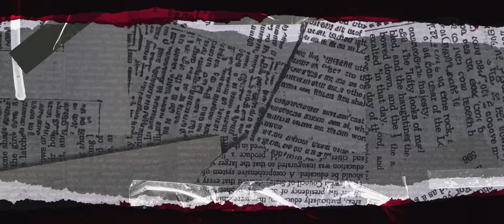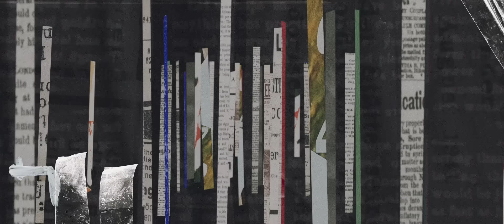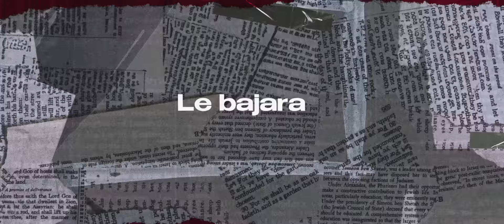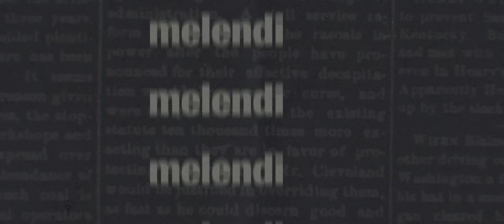Melendi, La Cebolla - El Informe del Forense (Lyric Video)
LETRA

ELLA LUCHÓ CON TODAS SU FUERZAS
PERO MÁS LUCHO AQUEL CAFRE PA' ABRIRLE LAS PIERNAS
ELLA CREYÓ
QUE NADA ERA CIERTO
QUE TODO ERA UN ENGAÑO
QUE AQUELLO ERA UN INFIERNO

Y AQUEL HOMBRE EL DIABLO VESTI’O DE SUFRIMIENTO
AY, EMPAPA’O EN DESCARO, CÓMPLICE DEL SILENCIO
LA ENTERRARON EN VIDA EN AQUEL PUTO ANTRO
Y LAVÓ SUS HERIDAS EN SU PROPIO LLANTO

Y EL INFORME DEL FORENSE DICE QUE NO HAY VIOLACIÓN
QUE NO HAY PRUEBA DE QUE AQUEL HOMBRE LE BAJARA EL PANTALÓN
Y EL SECRETO DE SUMARIO YA CERRÓ LA INVESTIGACIÓN
PORQUE ENCONTRARON PINCHAZOS EN EL BRAZO
Y EL CABALLO LA MATÓ

ÉL CONFESÓ QUE LO HABÍA HECHO
Y BASABA SU TRISTE DEFENSA EN QUE ESTABA MUY PUESTO
VERÁ SEÑOR JUEZ
SI NO HUBO ENSAÑAMIENTO
LA MATÉ EN EL MOMENTO
EN QUE DESGARRABA
SU PIEL CON MIS DEDOS, SU ALMA CON MI MIEDO
SI EN LA MISMA LUNA SE OÍAN SUS LAMENTOS
YO NO PODÍA HACER NADA, SI ELLA LO IBA PIDIENDO
Y SI EN ALGO ME AYUDA, DIRÉ QUE LO SIENTO